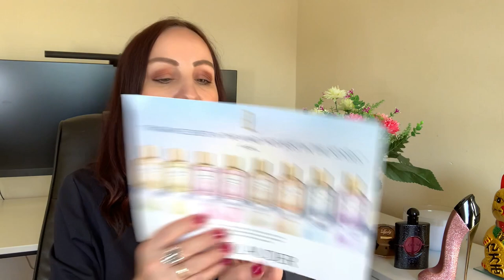TOP3 PERFUM NA WIELKIE WYJSCIA💃❤️🥳luxefragrance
Z Nowym Rokiem nowym krokiem, dzisiejszy odcinek jest o super 3 perfumach na wielkie wyjscia, ktore pasuja do szpilek!
Zawsze mnie korcilo zrobic taki odcinek a przy okazji wspominam o premierze nowych perfum z serii ✨Luxe Fragrance Estee✨ Lauder!!!luxefragrancecollection
Co za cuda❤️❤️ Wkrotce bedzie review wiec badzcie czujni:)